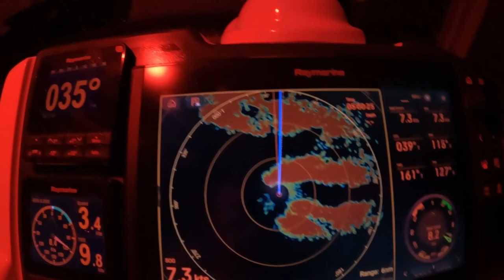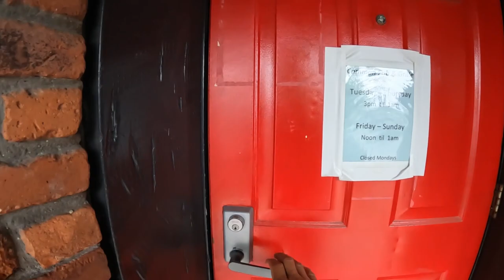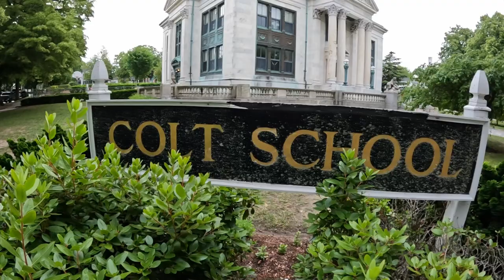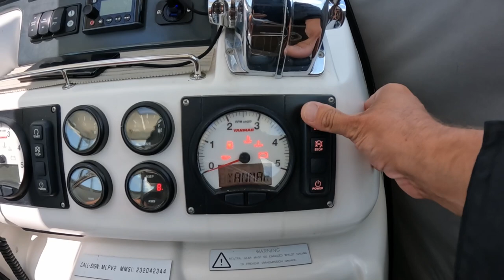#196 FREEZING our BUTTS off after 3 YEARS and a COOL VINTAGE Car Show | Sailing Sisu Leopard 45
We are still back tracking in video time on our journey to Maine.  Experiencing winter for the first time in almost 3 years . . .  But is was all worth it, loving the Island Hopping, meeting awesome people and attended an super cool vintage car gathering.